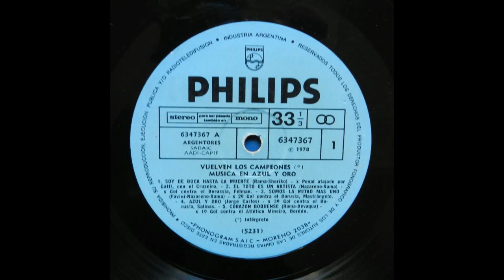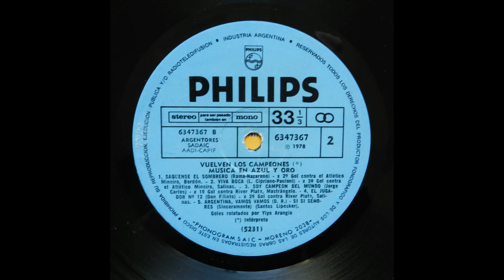Vuelven Los Campeones - Música en azul y oro - Boca Campeón de América/Intercontinental (1978) - LP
"Música en azul y oro" es un LP grabado por el conjunto Los Campeones en 1978, luego de la obtención de la segunda Copa Libertadores de América y de la primera Copa Intercontinental obtenidas ambas en el año del Mundial disputado en nuestro país, en plena dictadura cívico-militar.

El conjunto Los Campeones, que también realizó grabaciones dedicadas a la Selección Argentina con motivo del Mundial obtenido por nuestro país, ya había grabado algunos singles dedicados al xeneize.

En esta oportunidad, grabó un larga duración con 10 canciones, algunas propias y otras versiones de temas históricos dedicados a Boca Juniors, como "El jugador nro. 12", de Don Filinto, o el famoso chamamé de Cipriano y Pauloni, "Viva Boca" popularizado en la voz de Musimessi, "el guardavallas cantor".

Además, entre cada tema el disco contiene relatos de "Yiyo Arangio" del penal atajo por Gatti que nos dio la primera Libertadores en 1977 ante el Cruzeiro, goles contra RiBer y Atlético Mineiro en la Libertadores de 1978 y los goles ante el Borussia en la final de la Copa Intercontinental en Alemania.

Lado 1

0:00 01 Soy de Boca hasta la muerte (Rama; Sheriko)
2:23 02 El Toto es un artista (Nazareno; Rama)
4:23 03 Somos la mitad más uno (Favini; Nazareno; Rama)
6:39 04 Azul y oro (Jorge Carlos)
8:22 05 Corazón boquense (Rama; Bevaqua)

Lado 2

10:27 01 Sáquese el sombrero (Rama; Nazareno)
13:09 02 Viva Boca (Cipriano, Pauloni)
15:17 03 Soy el campeón del mundo (Jorge Carlos)
16:59 04 El jugador n° 12 (Don Filinto)
19:04 05 Argentina, vamos vamos (D. R.) / Sí, sí, señores (Sinceramente) (Santos Lipesker)